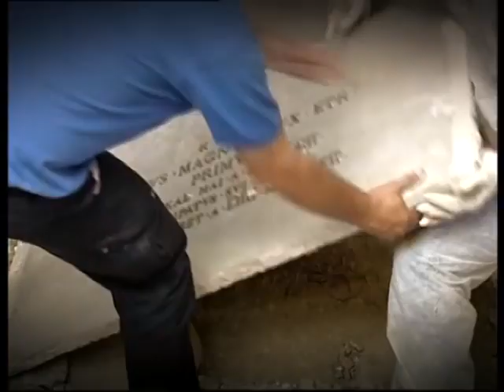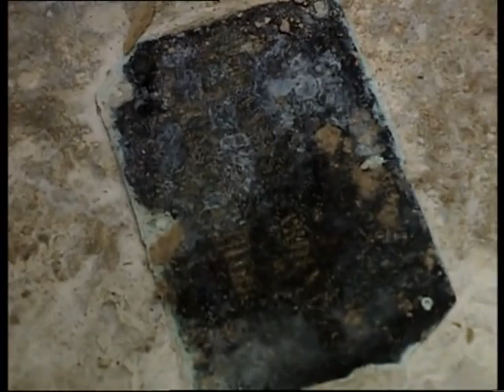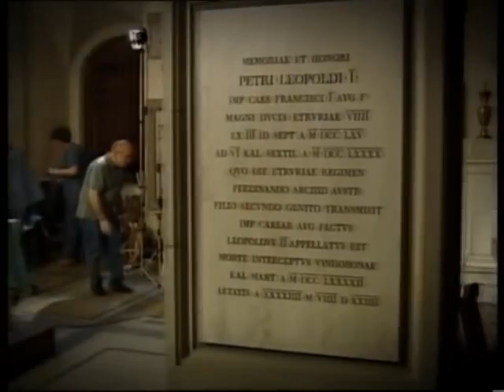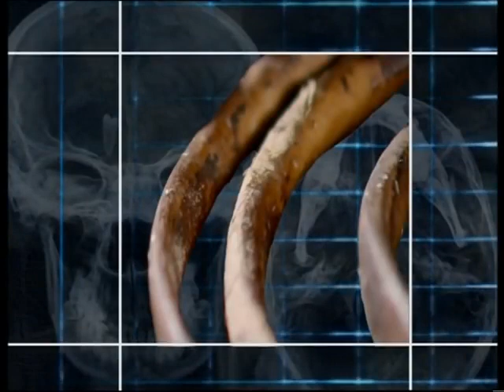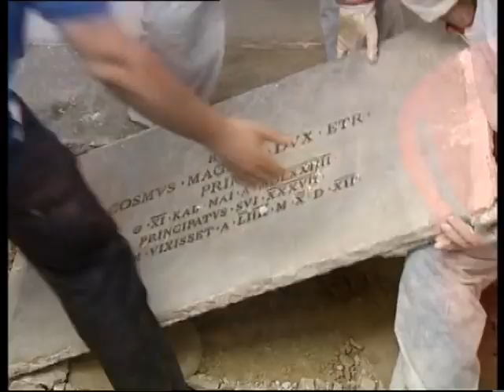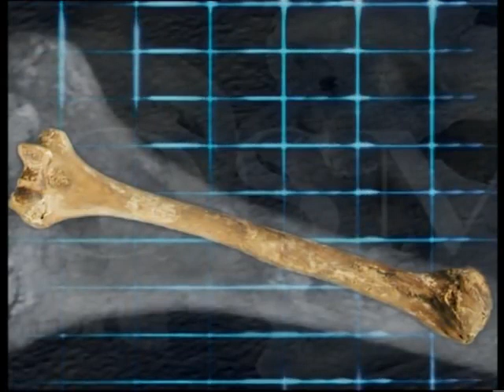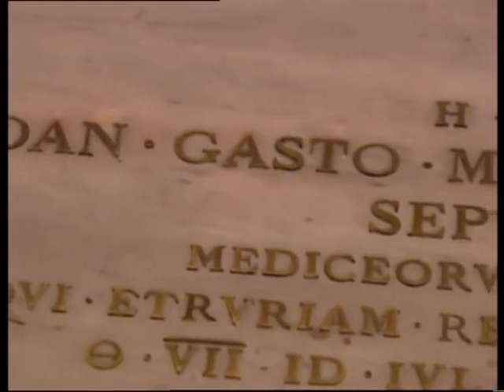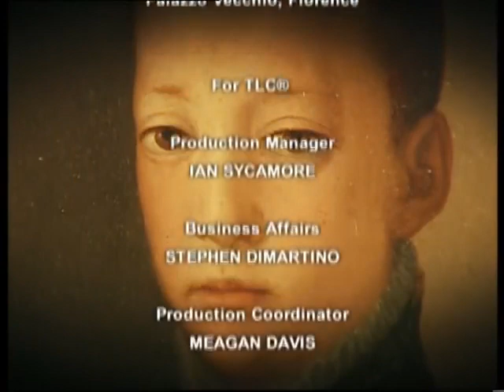LA CRIPTA DE LOS MEDICI Documental